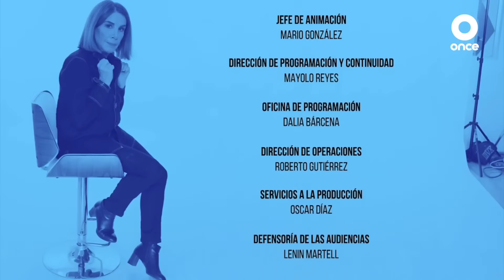Sabina Berman habla con J. Jesús Lemus ¿Qué viene en el juicio de G4rc¡4 en EUA?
¿Alcanzará la justicia al Carnicero de Michoacán?